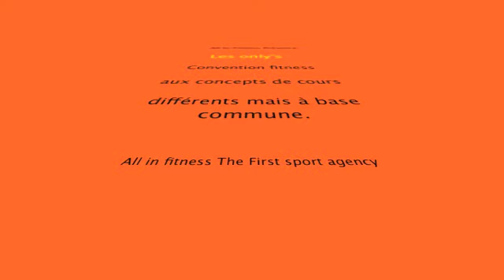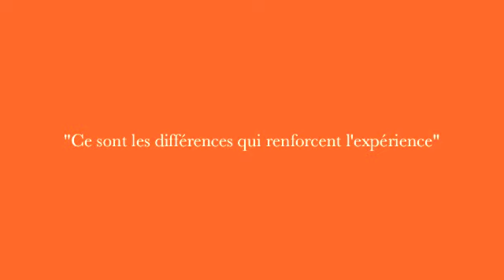Nouveau only's 2 2